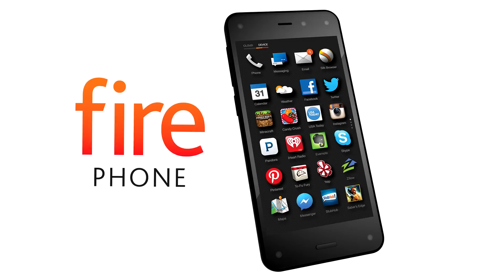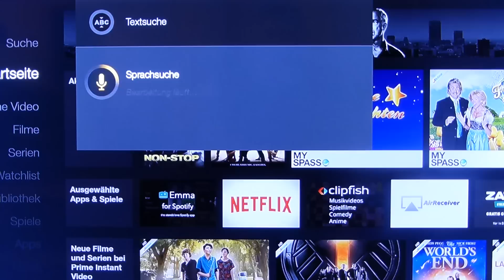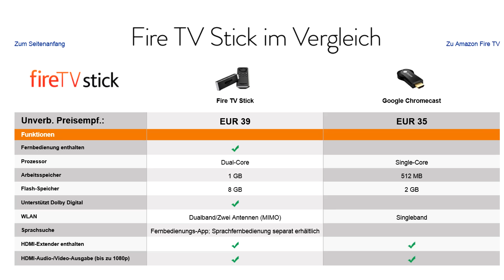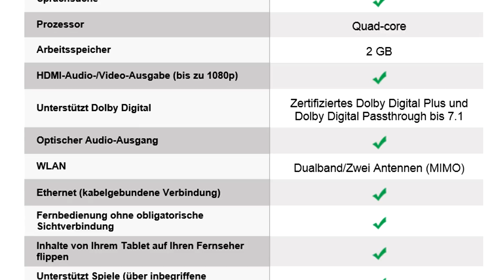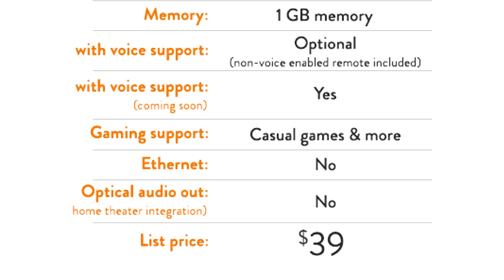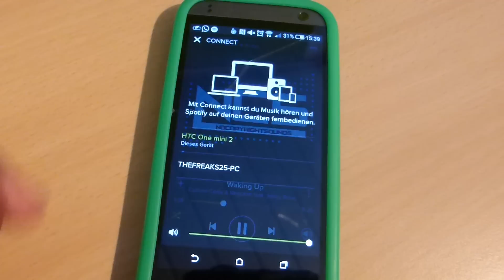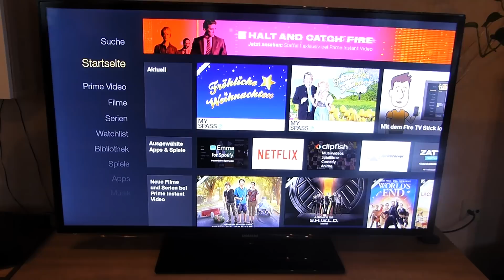BESTER STREAMING STICK? // Amazon FIRE TV STICK / Unboxing, Test (German,Deutsch)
Ist der Amazon FIRE TV STICK der beste Steaming Stick?
All diese fragen beantworte ich euch heute. Ich zeig euch ein ausführliches Unboxing (Auspacken), wie man den FIRE TV STICK am besten Anschießt und Teste ihn ganz ausführlich. Darüber  hinaus vergleiche ich ihn mit anderen Geräten,  wie den Google Cromecast, FIRE TV. Eine Software vorstellung für die Fire  Tv Software (Fire OS) gibt's auch noch :D

Kauf jetzt den Amazon FIRE TV STICK

» Mein PC-Setup «
Gehäuse: Aerocool Xpredator X1 Midi-Tower PC-Gehäuse Evil Black Edition
Mainboard: MSI Z97-G43
Prozessor: Intel Core i7 4790K - 4 GH
Grafikkarte: MSI GeForce GTX N780 TF - 3072MB
Netzteil: Corsair VS650
Kühler: Cooler Master Seidon 120V
Arbeitsspeicher: Crucial Ballistix Sport Arbeitsspeicher - 16GB
Festplatte 1: Samsung 840 EVO - 250GB
Festplatte 2: Toshiba DT01ACA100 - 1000GB
Laufwerk 1: Asus BC-12D2HT Blu-Ray Combo Laufwerk
Laufwerk 2: Asus DRW-24F1ST DVD-Brenner

» Lautsprecher: Logitech Surround Sound Speaker System z906

» Micro: T. Bone SC 440 Podcast Bundle